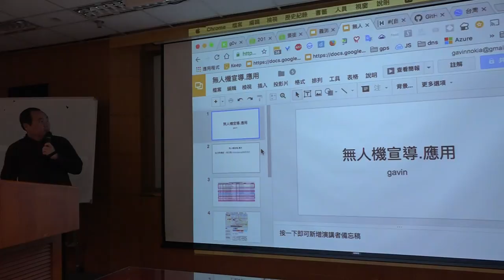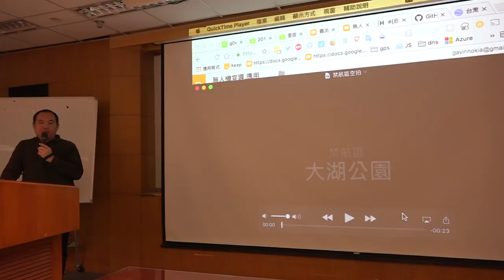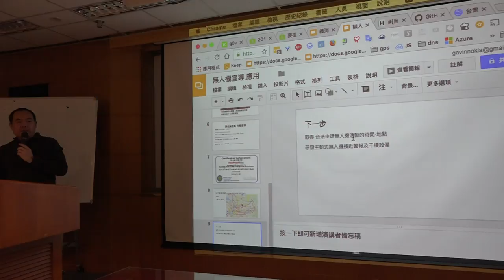g0v tw hackath23n — 成果報告 — 無人機宣導 應用 ／ Gavin — 開放資料黑客松